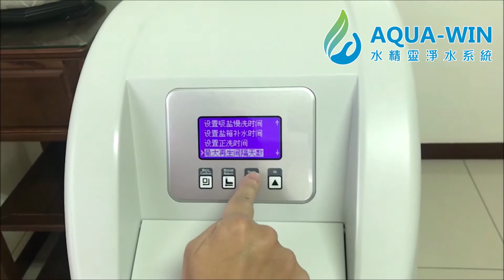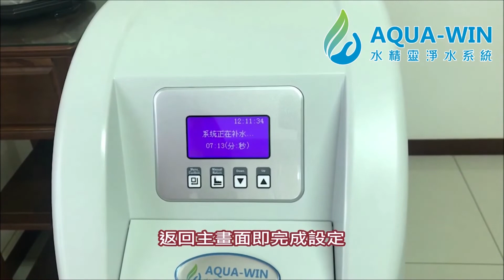《水精靈淨水》AWJ-25L紅腰帶全屋軟水機｜工業版設定教學，輕鬆操作！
水精靈淨水系統
公司地址: 807 高雄市三民區大豐二路668號